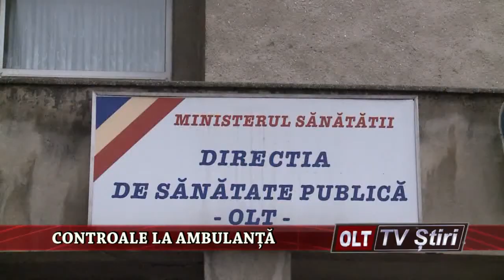CONTROALE LA AMBULANTA 2311